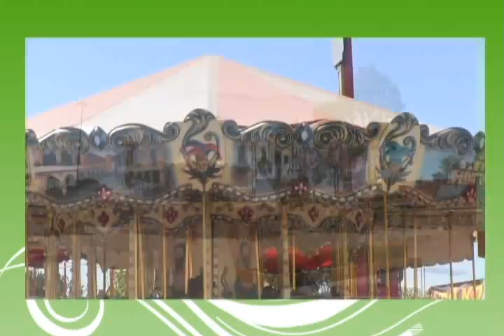CLAUSURA DE FERIA TLAXCALA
La Feria de Tlaxcala recuperó su carácter tradicional y su raigambre, por lo que se ha convertido ya en un escaparate de la cultura y tradición de la entidad, que la posiciona de nueva cuenta en el plano nacional, afirmó el Gobernador Mariano González Zarur en acto de clausura de este evento que estuvo vigente por 27 días.